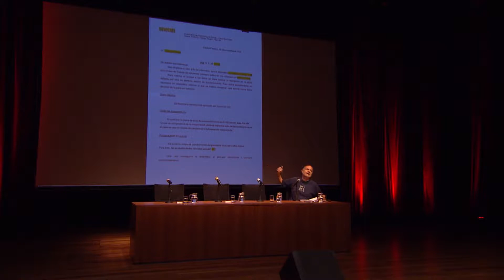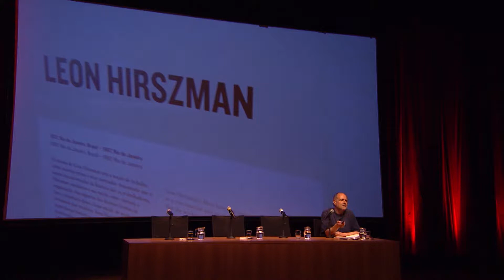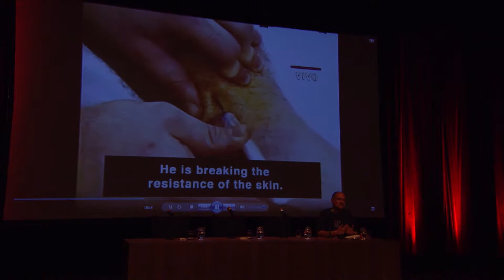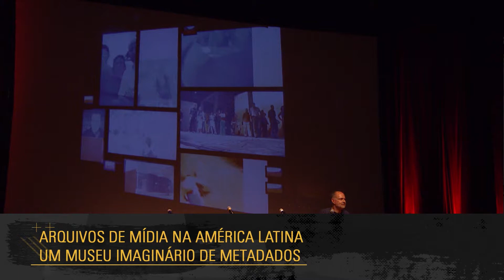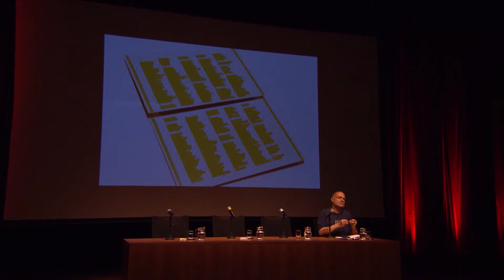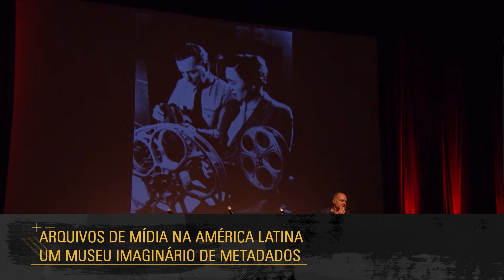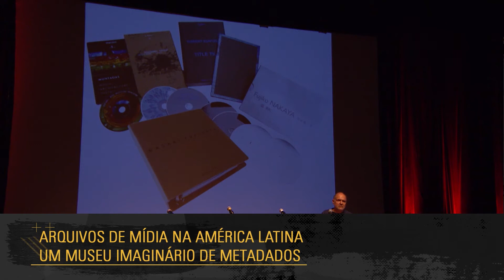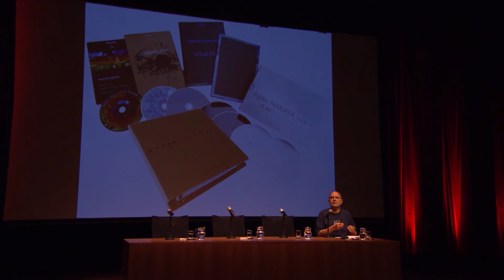Arquivos de mídia na América Latina / Museu Imaginário de Metadados com Jorge La Ferla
Palestra “Arquivos de mídia na América Latina / Museu Imaginário de Metadados” com Jorge La Ferla, realizada durante o IV Seminário Serviços de Informação em Museus, em novembro de 2016 no Sesc Bom Retiro.

Em dois dias de evento, o seminário realizado pelo Sesc e pela Pinacoteca do Estado de São Paulo apresentou políticas, experiências, metodologias e recursos referentes à preservação e à gestão de objetos digitais no âmbito de instituições culturais e propôs a reflexão e o diálogo sobre mudanças culturais que envolvem o processo de constituição de acervos e construção de memórias na era da informação.

Dividido em eixos temáticos - Políticas para Patrimônio Digital e Digitalização, Metodologias e Estratégias para Preservação de Objetos Digitais, Cultura e Patrimônio na Era da Informação, Recursos visuais: organização da informação em ambiente digital, Acervos Digitais: Preservar para o Futuro, Gestão, Preservação e Acesso de Documentos Digitais Autêntico – contou com a participação de Ana Carolina Simionato, Daniel Flores, Gabriela Sousa de Queiroz, Jack Ludden, Jorge La Ferla, Lidia Eugenia Cavalcante, Luis Fernando Sayão, Miguel Arellano, Rachel Alves, Soledad Aberca, Vera Dodebei e Vinicius Martins.

Jorge La Ferla
Curador e Professor da Universidade de Buenos Aires e da Universidade do Cinema, Buenos Aires, Argentina.